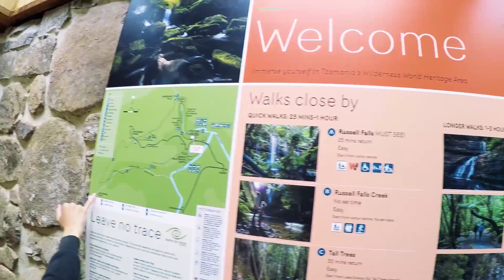Tasmania Vlog 5: Mount Field and Salamanca Market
Visited Mount Field, a beautiful reserve with prehistoric plants
Then returned to Hobart to visit the lively Salamanca Market!

for more travel-related content!